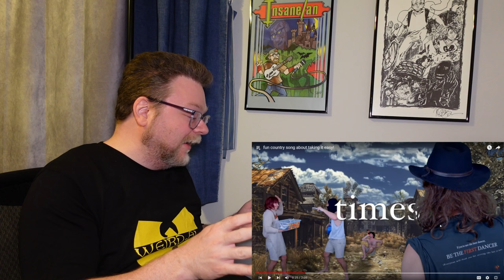A Comedy Musician Reacts | fun country song about taking it easy! by Value Select [REACTION/ANALYSIS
Insane Ian is a comedy musician and comedy music fan. This week he's reacting to "fun country song about taking it easy!" by @ValueSelectTV !

Original videos!

MARSCON is March 8-10th in Bloomington/St. Paul MN! Guest of Honor is Andy Merril (Brak from Space Ghost: Coast to Coast and The Brak Show!) I'm also performing! Check out the fundraiser album and other acts performing this year

Check out Insane Ian's Spreadshop for t-shirts, hats, & more, including the shirt Ian's wearing on this video!